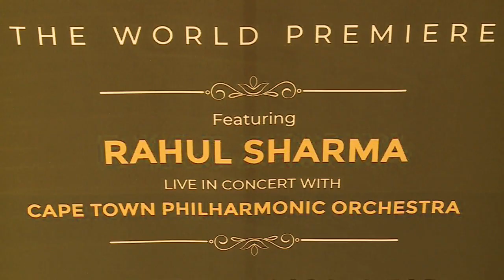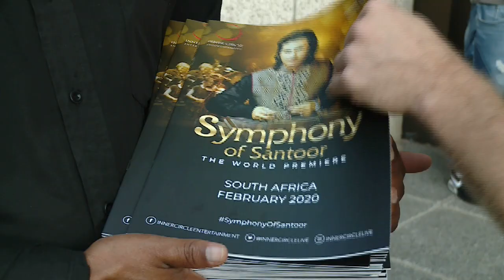Inner Circle Entertainment Presents "Symphony of the Santoor" by Rahul Sharma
Acclaimed santoor player Rahul Sharma and Inner Circle Entertainment present the premier of "Symphony of the Santoor" in Cape Town.